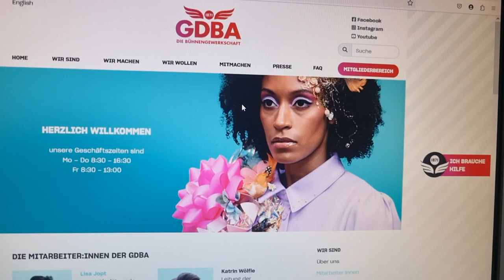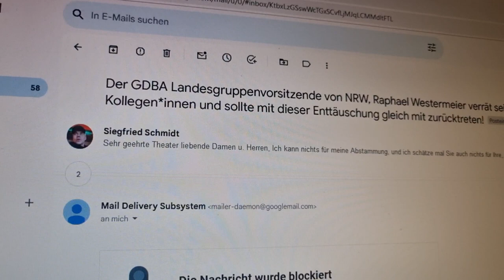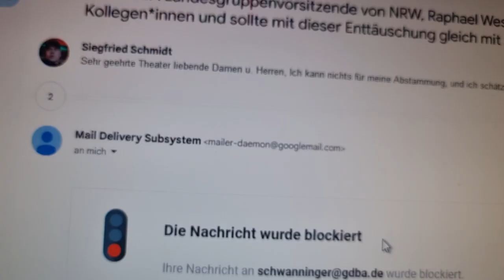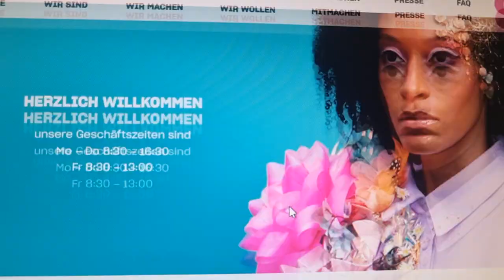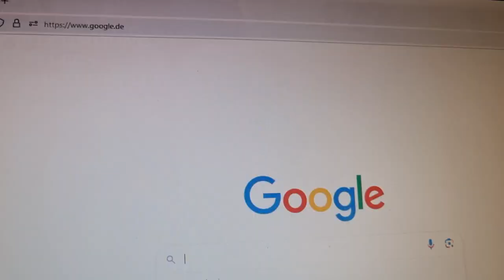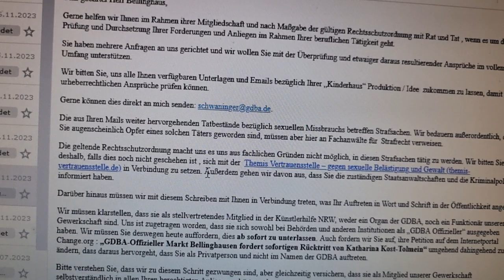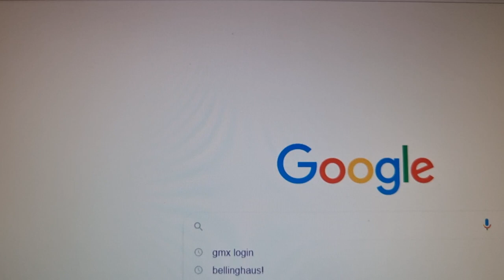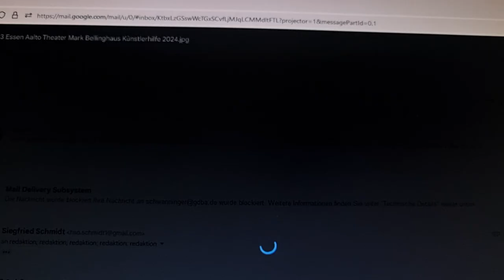Wolfgang Schwaninger RA GDBA Raphael Westermeier Lisa Jopt Vize Armutszeugnis by bellinghaus!